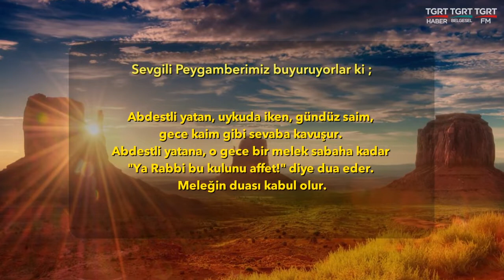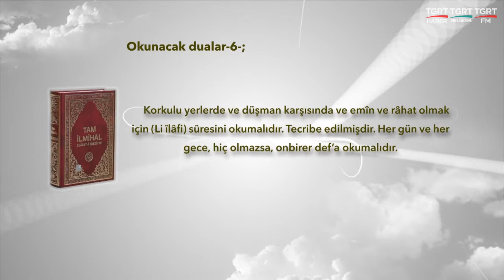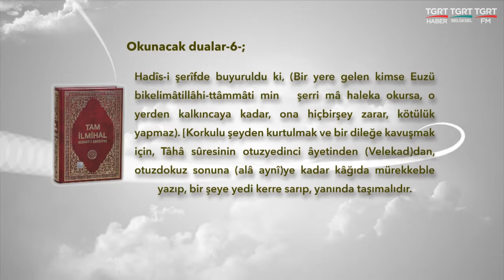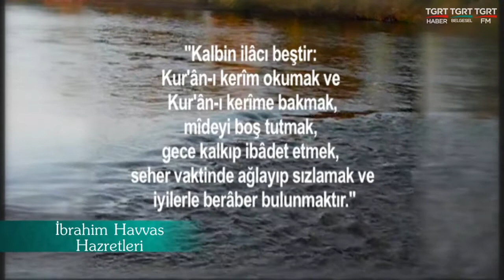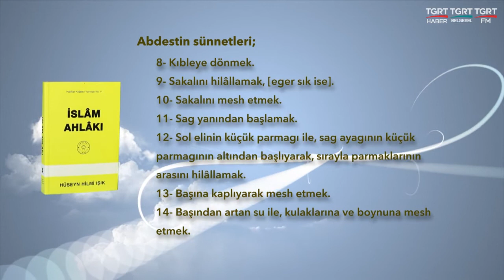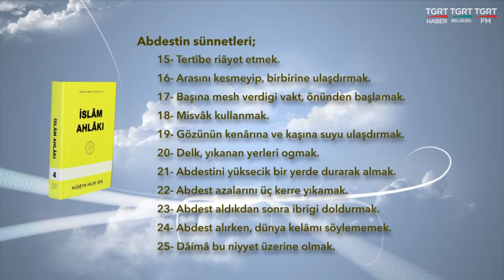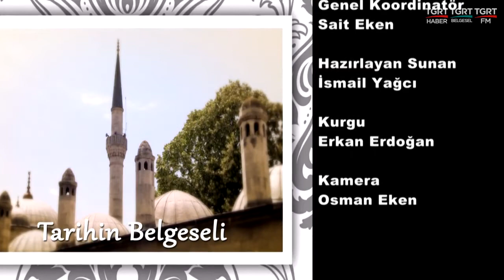HUZURA DOGRU 20082019